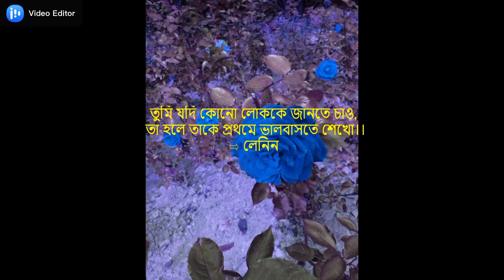বিখ্যাত মনিষীদের স্বরণীয় কিছু উক্তি(Quotes from famous monks)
বিখ্যাত মনিষীদের স্বরণীয় কিছু উক্তি ,গুনীজনদের বিখ্যাত বাণী, নীতি কথা